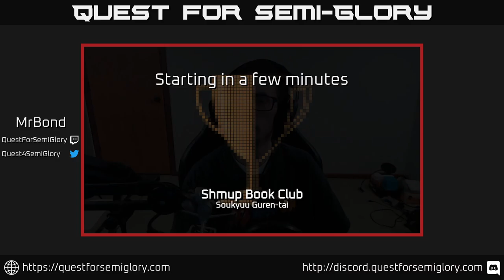Shmup Book Club, Feb 2022 - Soukyugurentai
Soukyugurentai (1996, Arcade)